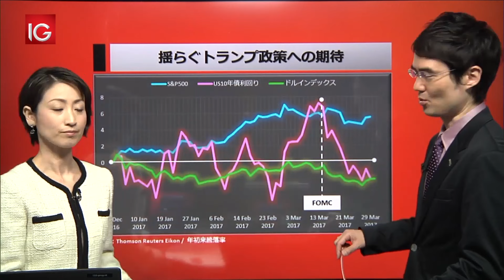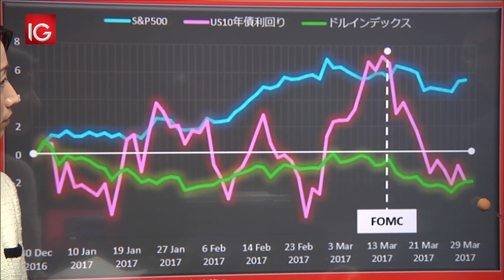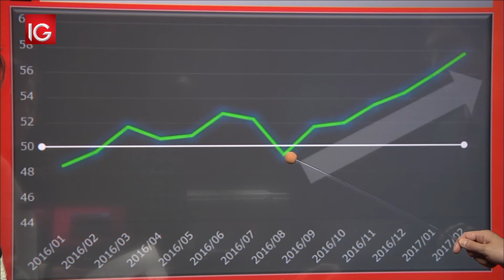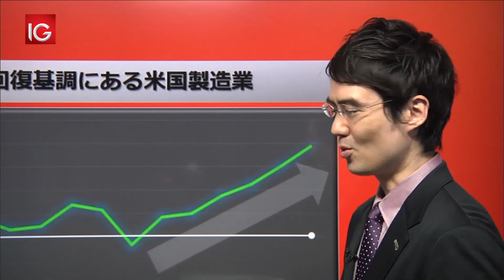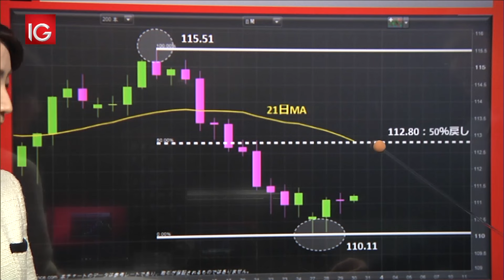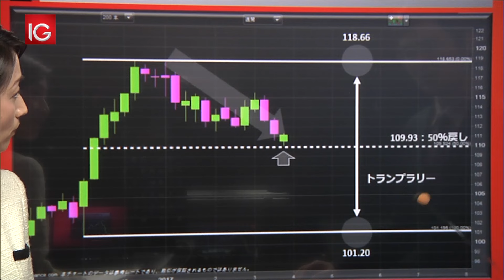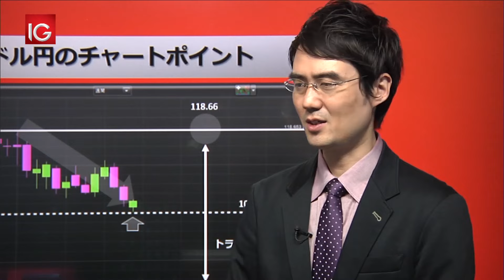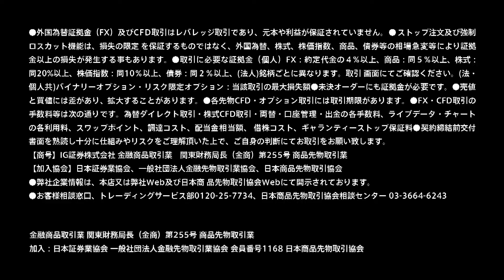IG証券 LUNCH EXPRESS 2017/03/30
グローバルな視点でマーケット情報をお伝えします。

出演：長谷部真奈美／石川順一（IG証券）